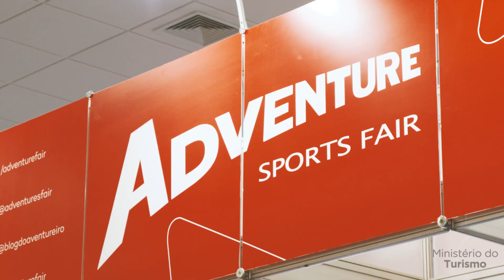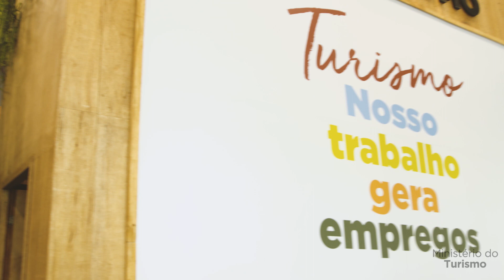Adventure Sports Fair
Confira como foi a 19ª edição da Adventure Sports Fair, principal evento latino-americano dedicado ao mercado do Turismo de Aventura e esportes ao ar livre. O Ministério do Turismo participou da feira com estande de 180 m², compartilhando experiências e atividades disponíveis nos parques nacionais do Brasil.